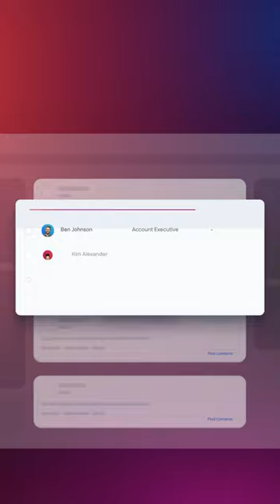How to Reach Out to Prospects at the PERFECT Time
What if we told you you can reach out to prospects at the perfect time they’re in the market for your product or services? 😲⌚️✅

Here’s how using ZoomInfo’s Scoops data can help illuminate upcoming opportunities within your target buying committees without ever missing a beat